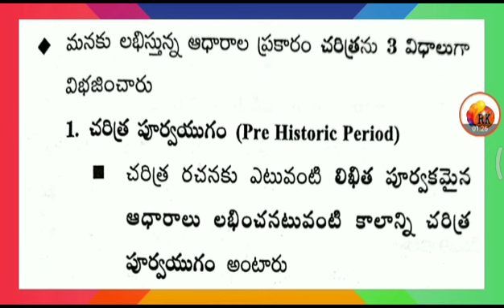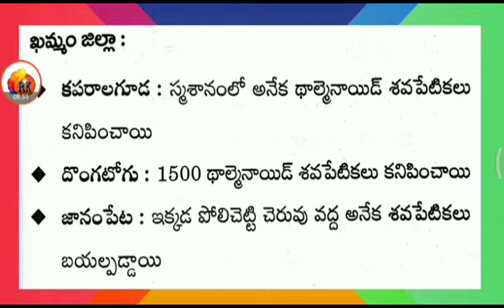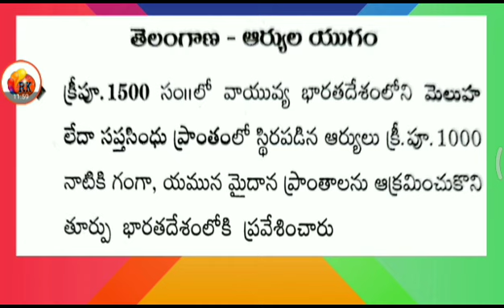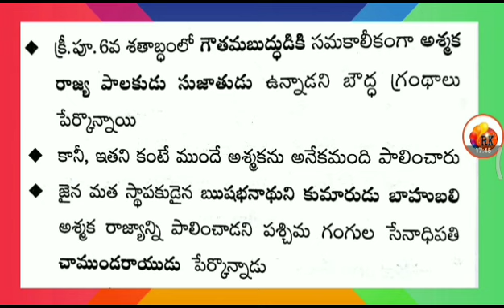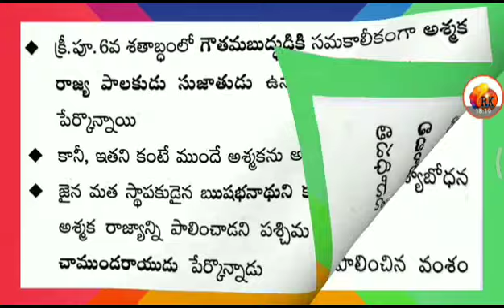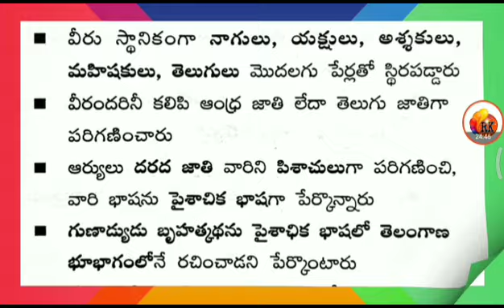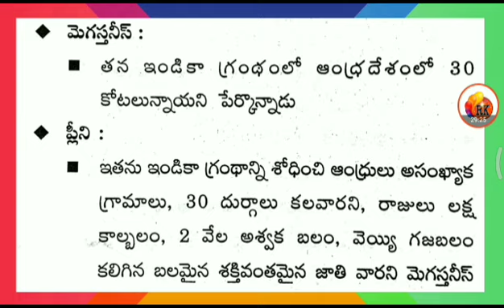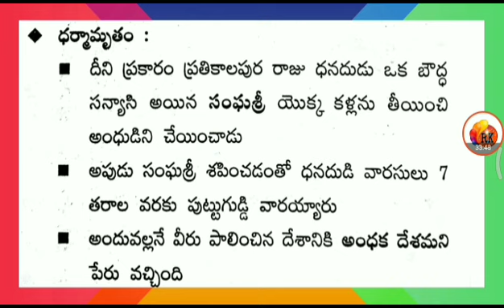తెలంగాణా ప్రాచీన చరిత్ర ఆధారాలు || Group-1,2,3,4,, Si, constable SPL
2. ఆధునిక భారతదేశ చరిత్ర / జాతీయోద్యమం - Group - 1,2,3,4, DSC, DL , JL, Si, Constable, VRO, VRA, and for all competative Exams

3. తెలంగా చరిత్ర - Group - 1,2,3,4, DSC, DL , JL, Si, Constable, VRO, VRA, and for all competative Exams

4. ఆంధ్రప్రదేశ్ చరిత్ర - Group - 1,2,3,4, DSC, DL , JL, Si, Constable, VRO, VRA, and for all competative Exams